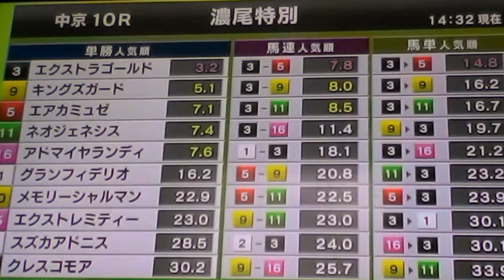2015/7/5中京10R